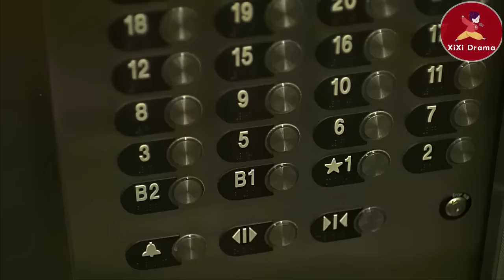【Full Movie】眾人沒意識到商務聚餐上只顧著大口吃飯的女孩，竟是億萬總裁的女朋友！